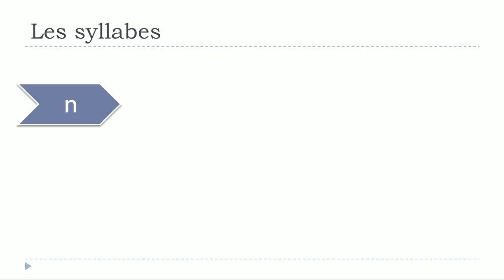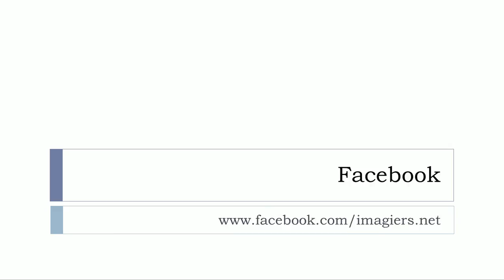Ismerje meg a francia # Les syllabes